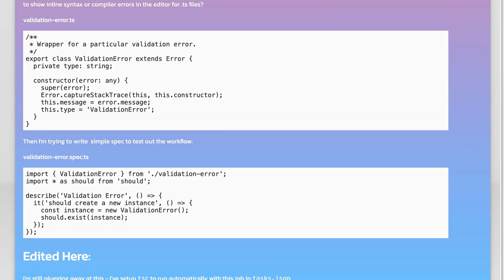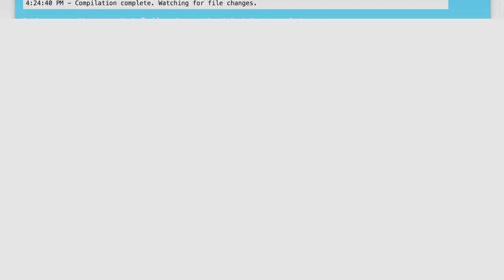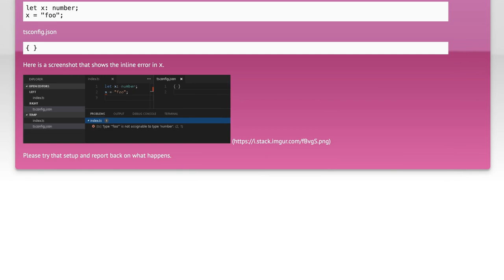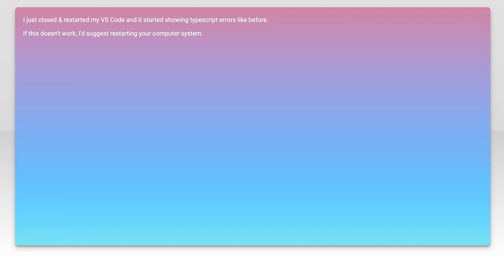How to setup VSCode to show typescript error inline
typescript: How to setup VSCode to show typescript error inline

Related to: typescript, visual-studio-code